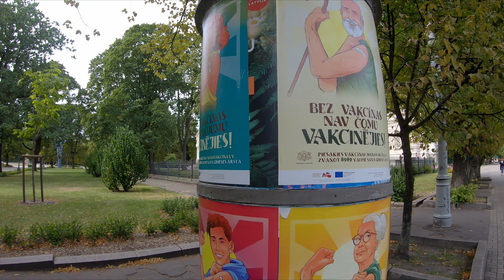Riga, Latvia. Virtual walk in the Old Town. 4K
Brīvības bulvaris 0:00
Kaļķu iela 6:32
Skārņu iela 10:58
Dome Square 12:22
Pils iela 13:26
11. novembra krastmala 14:55
Bīskapa gāte 16:56
Palasta iela 18:13
Mazā Jauniela 20:16
Town Hall Square 20:44
Konventa sēta 25:30
Kalēju iela 26:50
Kaļķu iela 28:12

📺 Watch the video for the entire duration
Thanks!